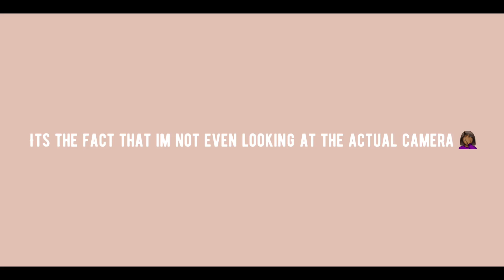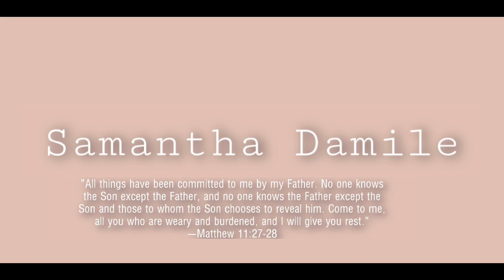MY BUNNY WANTS TO FIGHT